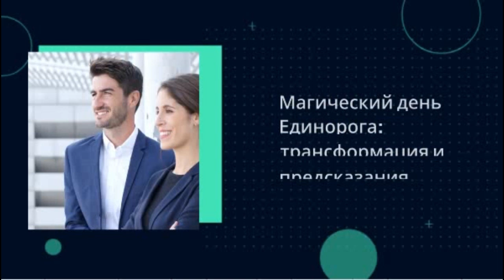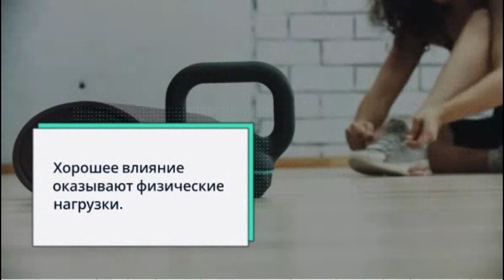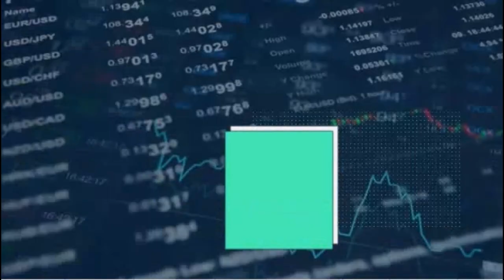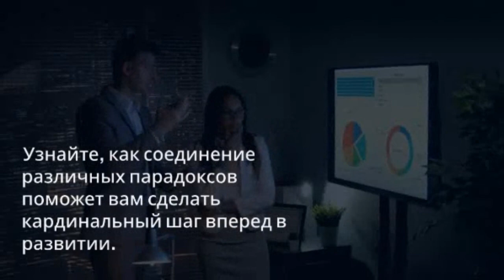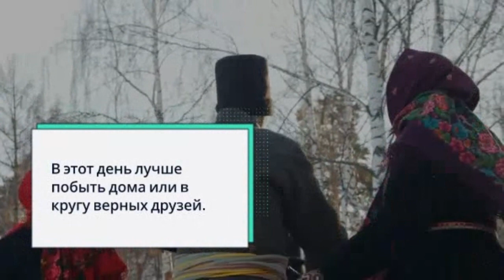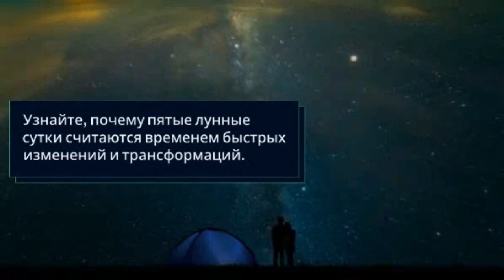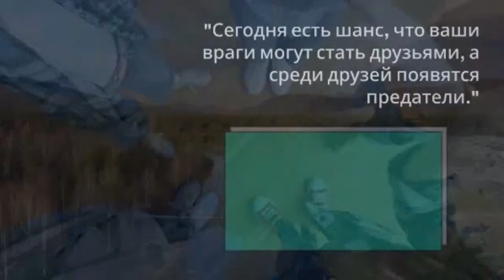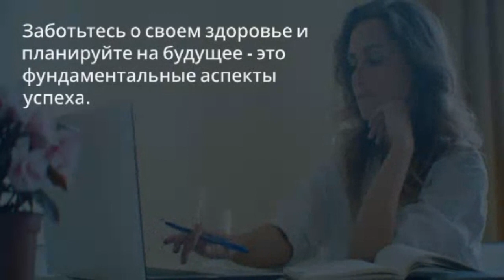с 20 (09:27) по 21 (10:43) августа 2023 года Пятый лунный день Описание и рекомендации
пятый лунный день  Описание и рекомендации.

 • Прогноз/гороскоп ...

 • Китайский гороско...

 • прогнозы на день/...

 • Услуги и платные ...

 • Аудиокниги по вос...

КРЫСА (плейлист)

 • Крыса 🐭 - китайск...

БЫК (плейлист)

 • Бык 🐮 - китайский...

ТИГР (плейлист)

 • Тигр 🐅 - китайски...

КРОЛИК (плейлист)

 • Кролик 🐰 - китайс...

ДРАКОН (плейлист)

 • Дракон 🐉 - китайс...

ЗМЕЯ (плейлист)

 • Змея 🐍 - китайски...

ЛОШАДЬ (плейлист)

 • Лошадь 🐎 - китайс...

КОЗА (плейлист)

 • Коза 🐐 - китайски...

ОБЕЗЬЯНА (плейлист)

 • Обезьяна 🐒 - кита...

ПЕТУХ (плейлист)

 • Петух 🐓 - китайск...

СОБАКА (плейлист)

 • Собака 🐶 - китайс...

СВИНЬЯ (плейлист)

 • Свинья 🐷 - китайс...

 • Медитации, чистка...

 • Медитации, чистка...